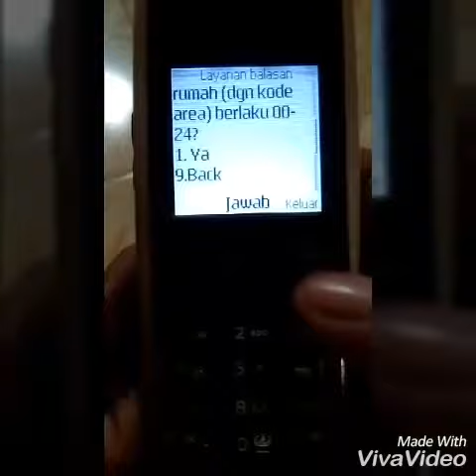Cara murah nelpon rumah dengan kartu gsm (khusus telkomsel)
Cara murah nelpon rumah dengan kartu gsm (khusus pengguna telkomsel)